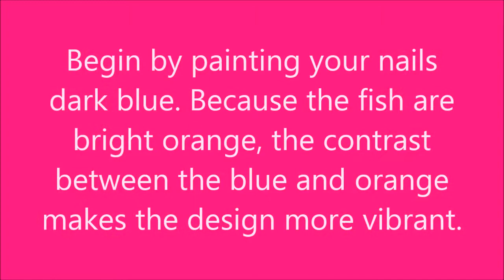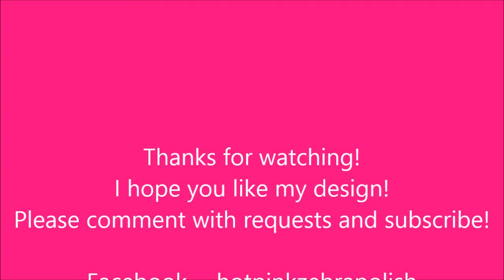Abstract Fish Nail Art Tutorial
These fish are bright and perfect for the end of summer! You could also change the colors to match an outfit really easy! I hope you like my design!